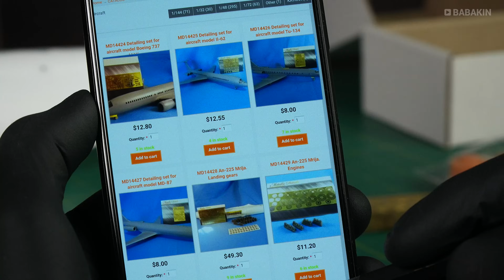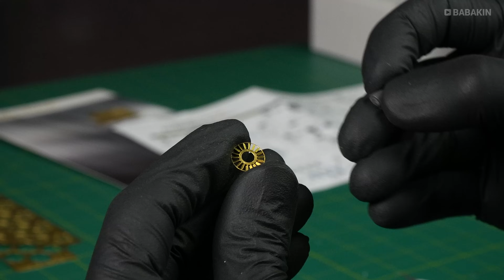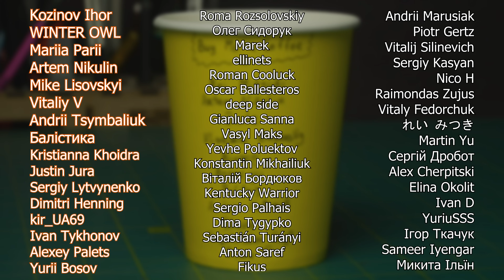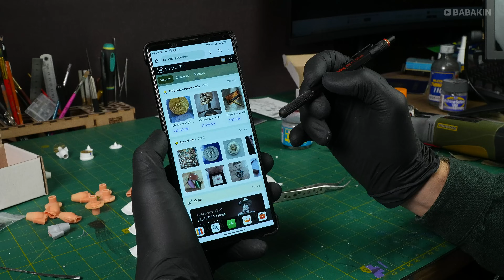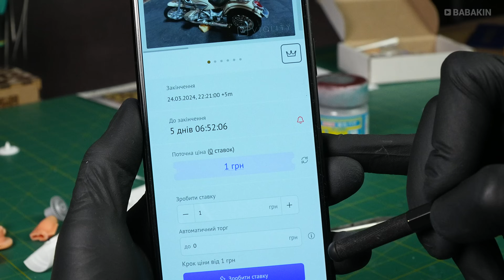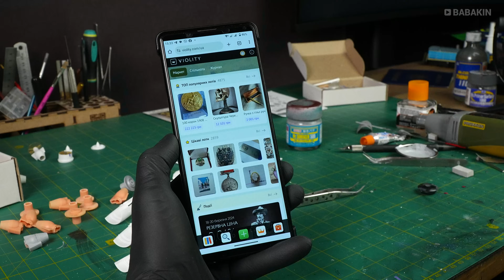Що краще: фототравлення чи 3D-друк? Двигун Д-18Т для Ан-225 "Мрія" Частина 2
Це продовження будівництва Ан-225 "Мрія". Знаю, ви довго чекали на це відео, дякую за терпіння! Тож сьогодні розповім про складнощі з якими я стикнувся та почну збирати двигуни Д-18Т.
Нагадаю, що це друга серія, тому якщо ви ще не бачили попередню, раджу спершу подивитися її, а вже потім вмикати цю.

00:00 Привітання
01:22 Двигун Д-18Т
04:14 Турбіна з фототравлення
06:53 Двигун, що надруковано на 3D принтері
09:30 Підготовка двигуна до фарбування
13:00 Фарбування сопла Д-18Т
15:48 Збірка двигуна Д-18Т та шліфування фюзеляжа